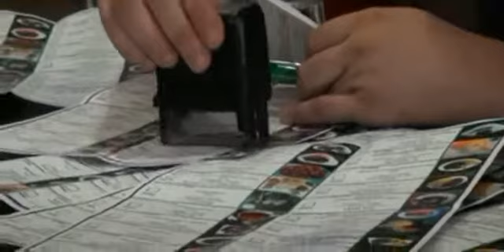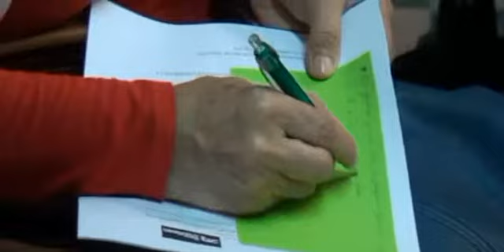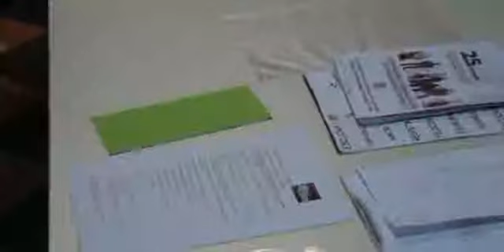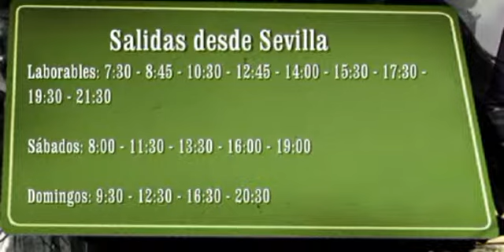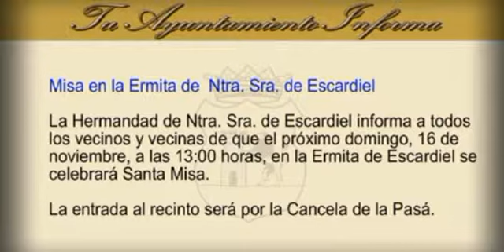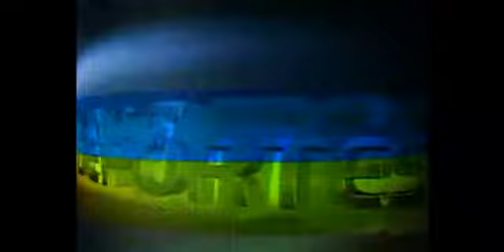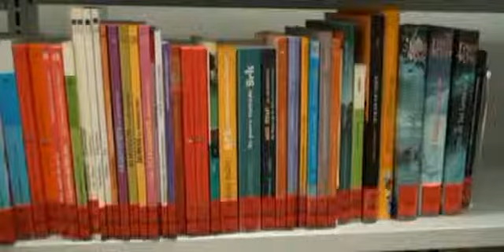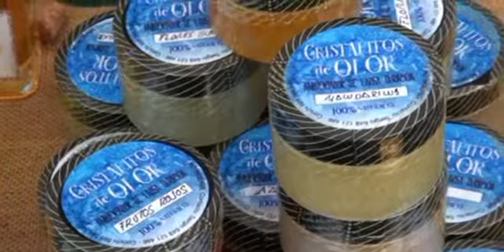Teleagenda Semanal 14- noviembre -2014